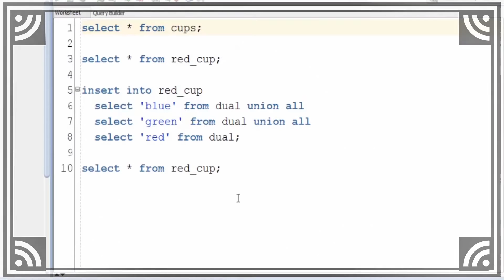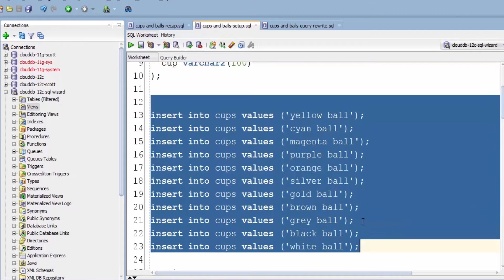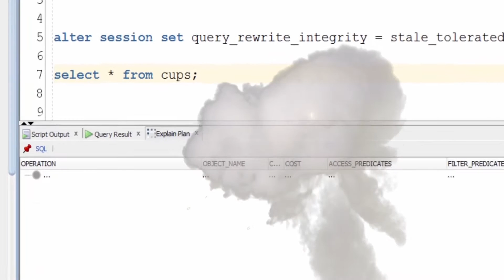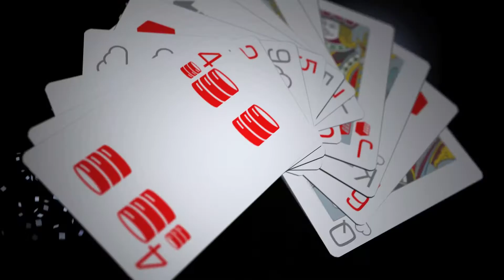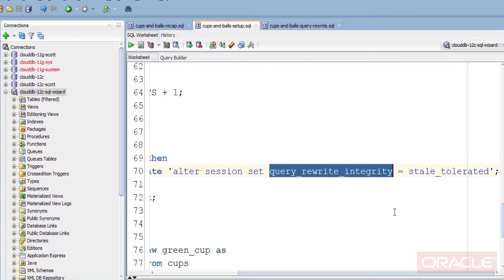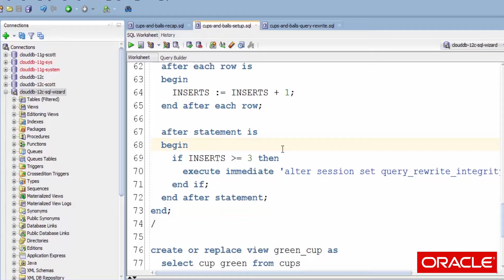The Magic of SQL: Cups and Balls Behind the Curtain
In this video Chris takes a behind the curtain look at the trick in "The Cups and Balls Trick" episode.

He shows the secret for making the multi coloured balls appear at this video - a materialized view! He goes on to discuss how he enabled this using by setting the query rewrite parameter to stale_tolerated.

This episode finishes with a discussion why you may want to use this feature in your application.

The Magic of SQL with Chris Saxon